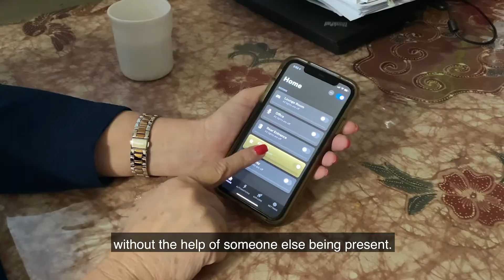Customer Story: Kerry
How would you feel if you were slowly losing the ability to do things on your own?

When Kerry was first diagnosed with ataxia, her future looked uncertain.
It was hard for her to accept that she needed help for doing simple things.

Smart technology enabled Kerry to regain her confidence and independence at home.

Want to learn what technology can do for you?